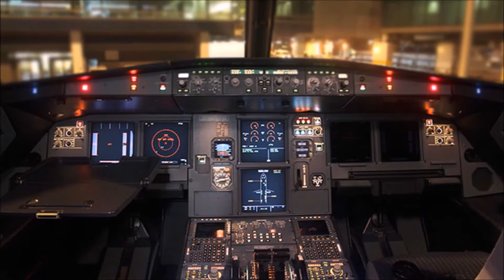WWE: CLASH OF CHAMPIONS 2017 | PREDICCIONES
Llegó el último evento del año, y también ha vuelto alguien que le pondrá lo SabroCena a las predicciones. Nos vemos el próximo año, nos vemos en EscarchaMania.